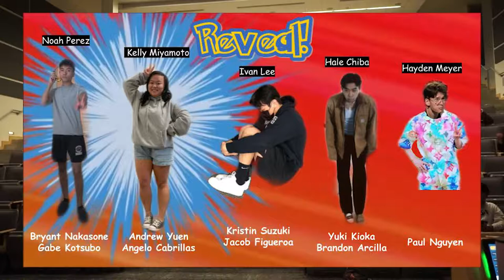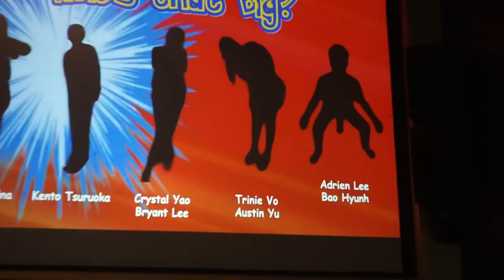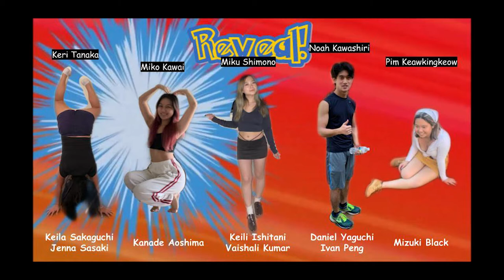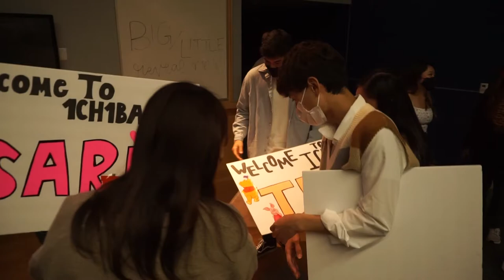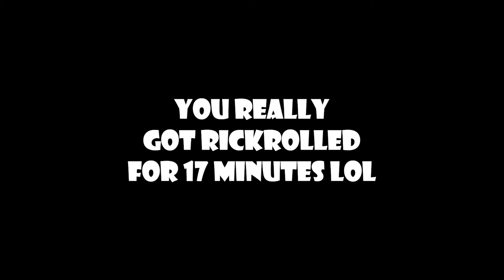Big Little Reveal UCR Nikkei Student Union 2021-2022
Song: Rick Astley - Never Gonna Give You Up

Thank you to all the Bigs and Littles that participated this year!

0:00 Intro
0:10 BIGS IN GROUP ONE: Noah Perez, Kelly Miyamoto, Ivan Lee, Hale Chiba, Hayden Meyer
1:05 BIGS IN GROUP TWO: Christine Tang, Christopher Kent, Cindy Lee, Dale Chak, Erik Kanamori
2:56 BIGS IN GROUP THREE: Erin Monji, George Orduno, Christina Ho, Justin Morimoto, Brinly Den
5:14 BIGS IN GROUP FOUR: Jordan Dufour, Julie Bui, Kaleilani Ishiyama, Katie Kuwahara, Keita Ichii
7:42 BIGS IN GROUP FIVE: Keri Tanaka, Miko Kawai, Miku Shimono, Noah Kawashiri, Pim Samita
9:56 BIGS IN GROUP SIX: Rae Kagawa, AJ Duque, Hana Noguchi, Christopher Yonemoto, Carson Wong
12:48 BIGS IN GROUP SEVEN: Tarra Quiambao, Brent Sakihara, Ethan Gan, Alice Davila, Sammy Lee
16:25 Meet the New Fams!
16:45 End